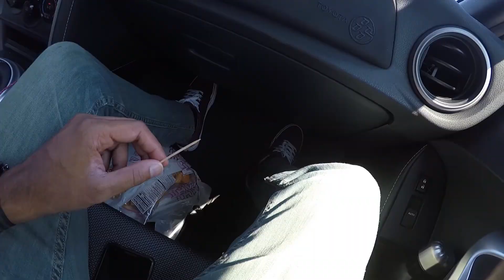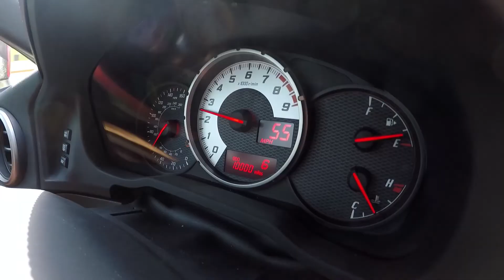Roadtrip to Laguna Seca Day 2 Memphis to Amarillo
Part 2 of my 9 day journey across the country to drive the famous Weathertech Raceway Laguna Seca and see the country in between.

We push forward through Mississippi, Arkansas and into Texas. Some fun roads make way for some spirited drives and pretty B-roll, straight roads get driven and an elusive soda gets tested. Tune in for more adventures each day!